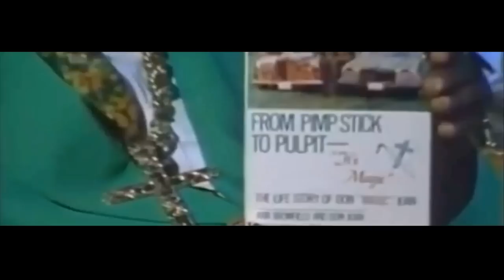Sir the Baptist - Raise Hell ft. ChurchPpl [Official Music Video]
This is not simply a standard music video, but an educational and artistic demonstration from the prospective of rioters who are invested in causes that are often ignored by local political powers.  In this demonstration, we are using vivid and sometimes arresting images from riots across the globe, along with our own footage, to drive this core message.

Shot by Nick Brazinsky, DADA Creative & Bryan Allen Lamb
Edited by Stokes Filmhouse
Produced by Sir the Baptist